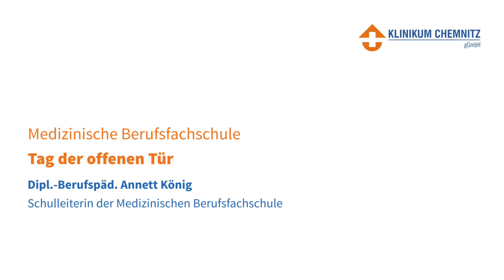Tag der offenen Tür | Medizinische Berufsfachschule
Zum Tag der offenen Tür der Medizinischen Berufsfachschule Chemnitz nahmen am 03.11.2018 mehr als 500 Interessenten, Schüler und Eltern teil und erhielten eine „erste Hilfe“ bei der Wahl der passenden Berufsausbildung im Gesundheitsbereich. Die Schulleiterin Annett König berichtet über die spannenden Mitmachaktionen der Auszubildenden.